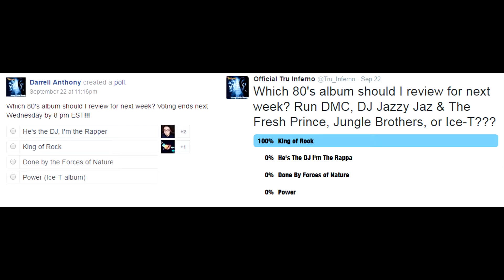Throwback Tunes ep. 57 - He's the DJ, I'm the Rapper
Once again, we had a tie regarding which 80's album you guys wanted to see. So I'm doing both. The first one I'm doing is He's the DJ, I'm the Rapper by DJ Jazzy Jeff & the Fresh Prince. This is their second album and it was released in 1988. Is it a classic? Find out!!!